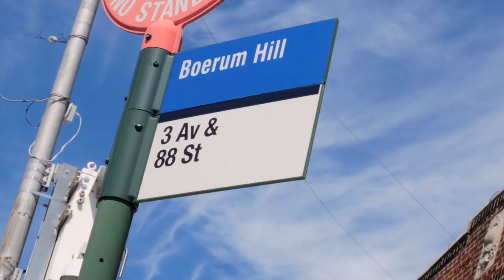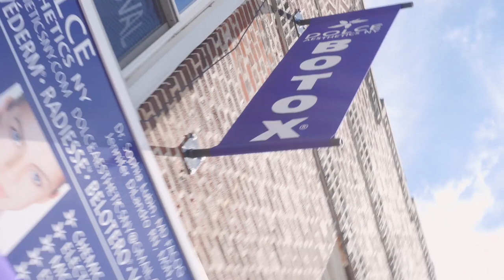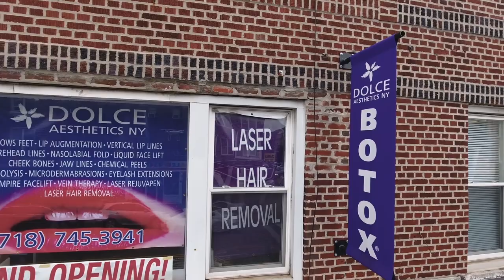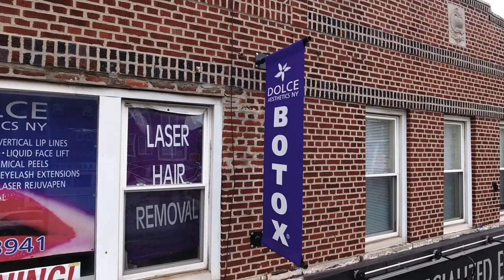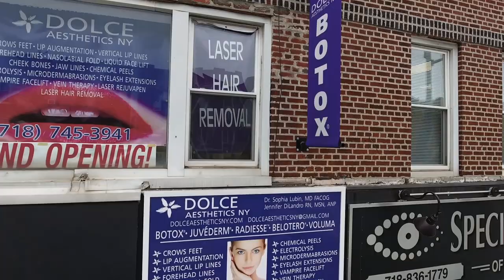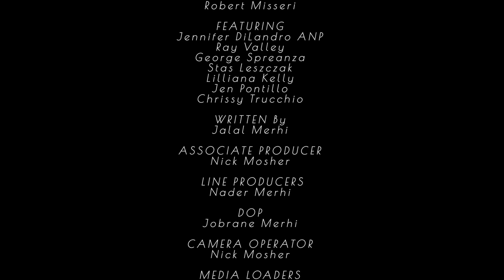Botox Queen of Queens NY | Episode 11 | Trouble in Paradise | Jennifer Dilandro | Lilliana Kelly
Episode 11: “Trouble in Paradise”
The construction feud between Jen and George escalates as money issues and vandalism create more problems.

Stars: Jennifer Dilandro, Lilliana Kelly, Stas Leszczak